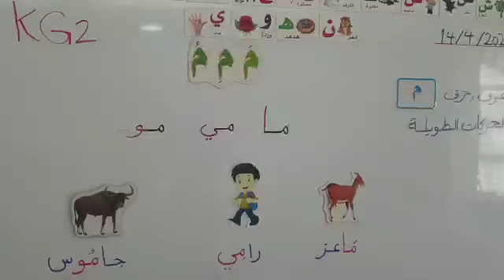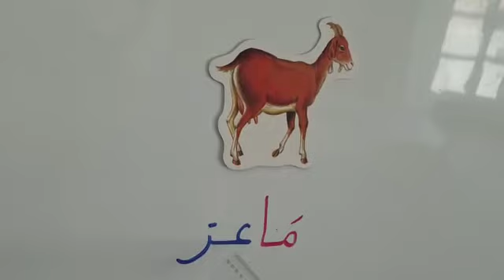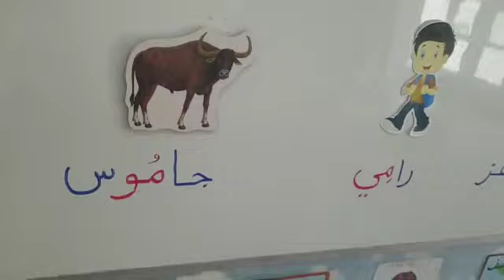KG2 الحركات الطويلة حرف الميم